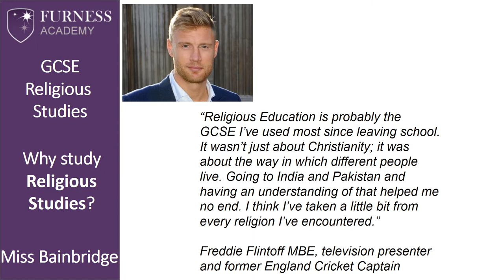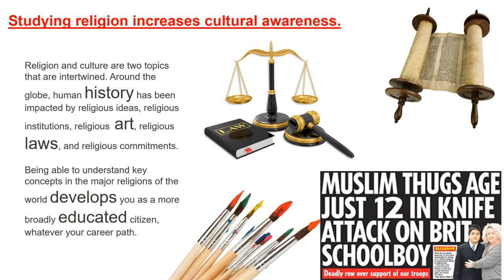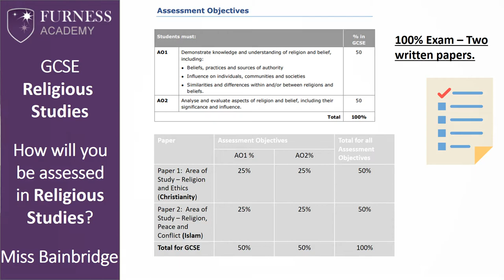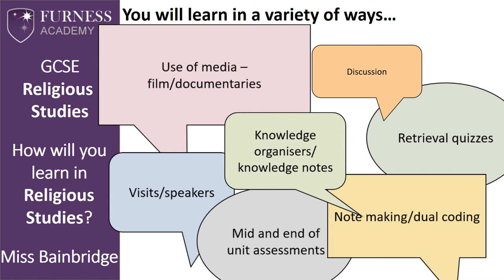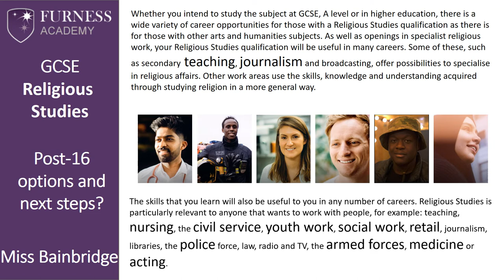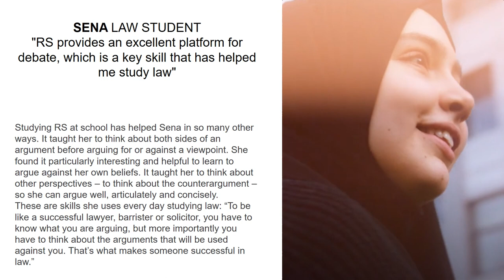Furness Academy | Year 9 Options – Religious Studies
An introduction into Religious Studies as an option subject at Furness Academy for Year 9 students.